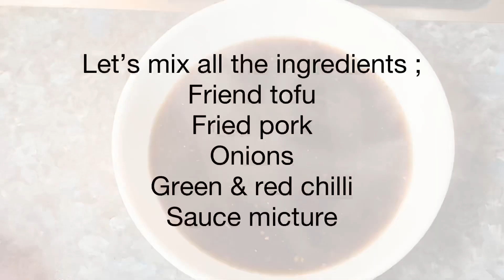Patok na pulutan//Sumi-zizzle sa sarap🤤//Tokwa’t baboy recipe